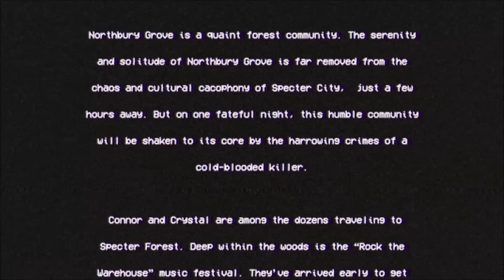Matt's Nightmares - Northbury Grove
Nothing is scarier than VHS effects and music festivals.